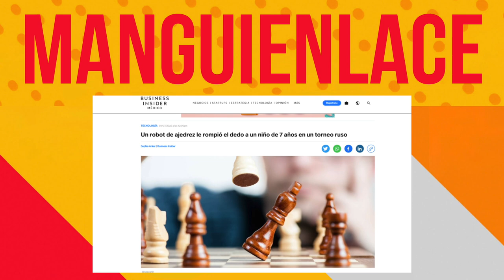Ophelia en Radio Manguito Chupado: ¡Manguienlace! Hablemos de tecnología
¡Me invitaron al episodio de Tecnología! No hay cosa que me goce más que compartir espacio con estas joyas de personas y mire.. me pidieron nerdear, eso hicimos.

¡Hablemos en redes!